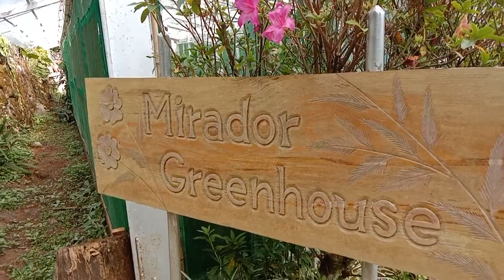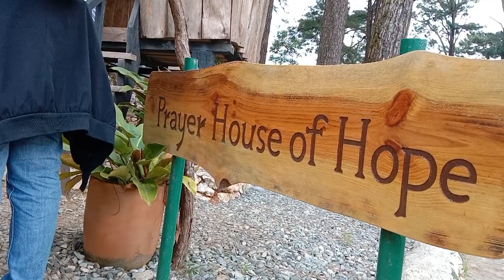Mirador Eco Park part2 pagod na kalalakad paakyat pa naman worth it naman